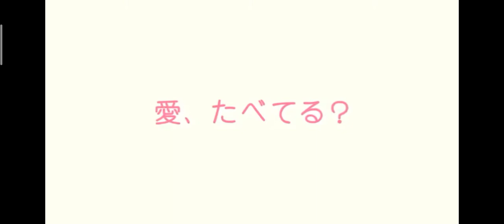Bữa Cơm Gia Đình _ Amaama To Inazuma _ Preview